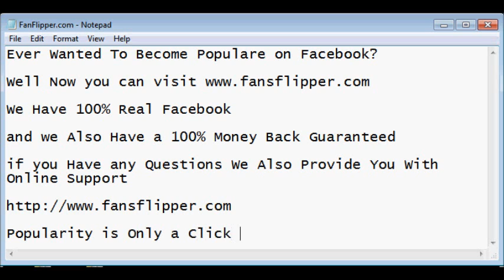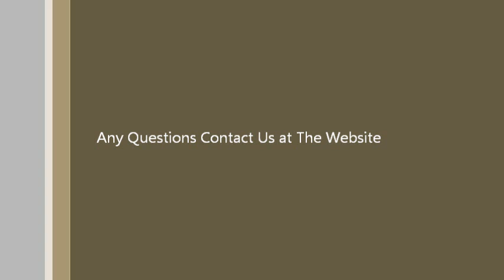Increase Facebook Likes Fast *UPDATED* 9/17/12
How To Become Popular on Facebook The Easy Way.  We Provide You With 100% Real Facebook Fans and 100% Money Back Guaranteed if your not satisfied Try Us Out.